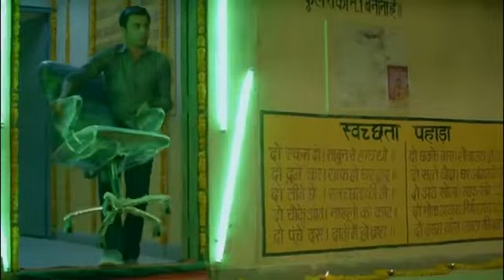Gajjab bejjati hai yaar 😅sachiv jii 😅##